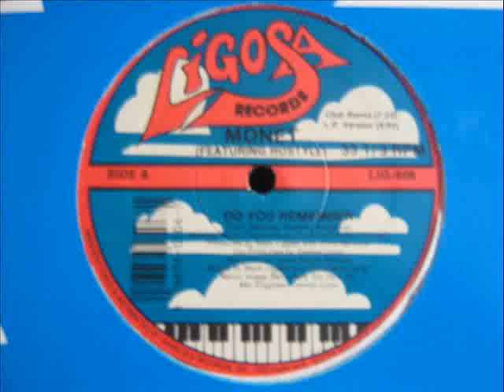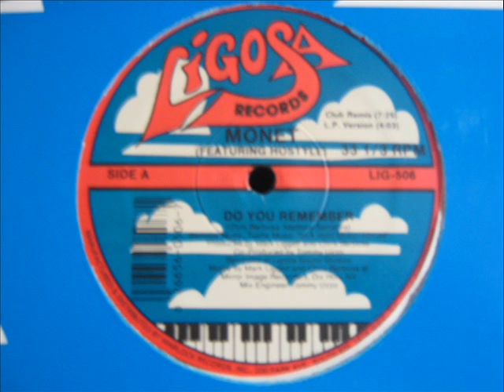Monet- Do You Remember (CLUB REMIX)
Featuring Hostyle
Co-producer, Engineer [Mix] – Tommy Uzzo
Producer, Mixed By – Chris Barbosa, Mark Liggett
1988